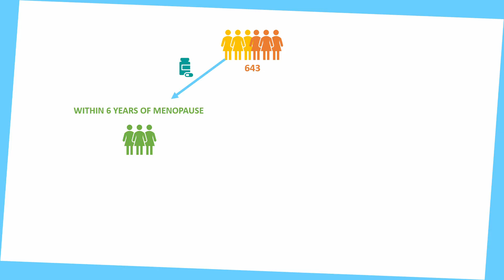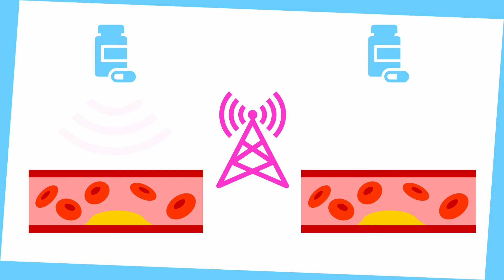Hormones in the News: Oestrogen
Highly commended runner-up in the 2020 Society for Endocrinology Undergraduate Video Awards.